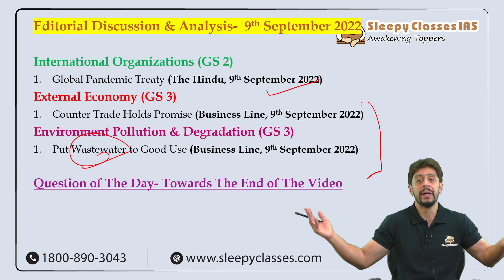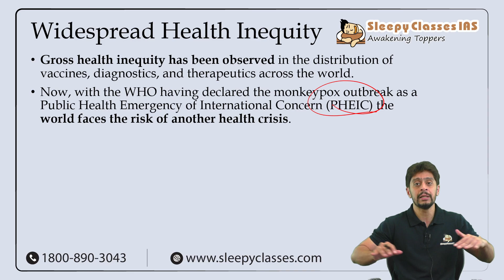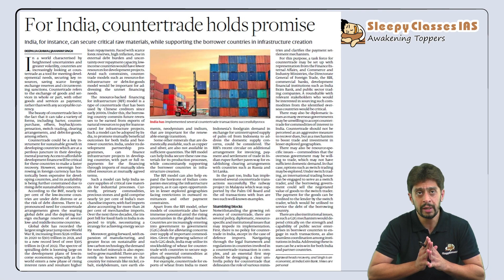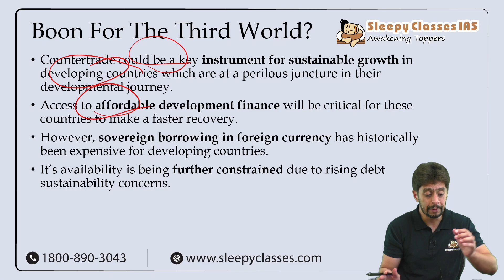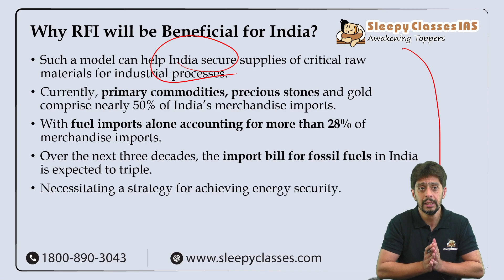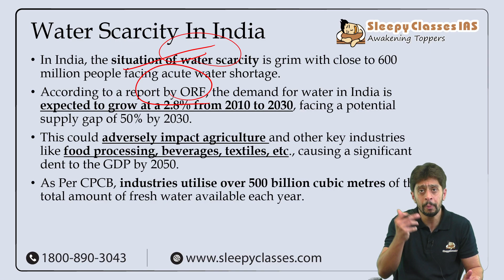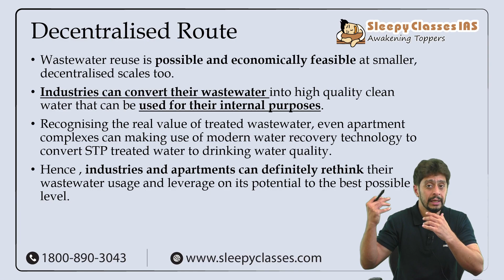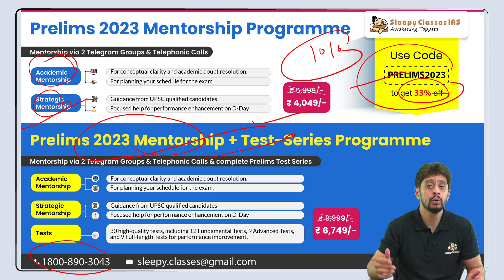Editorial Discussion & Analysis || 9th September 2022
Let us Discuss 3 Relevant Editorials from today's Business Line & The Hindu

00:00 Intro

International Organizations (GS 2)
02:00 Global Pandemic Treaty (The Hindu, 9th September 2022)

External Economy (GS 3)
09:33 Counter Trade Holds Promise (Business Line, 9th September 2022)

Environment Pollution & Degradation (GS 3)
20:33 Put Wastewater to Good Use (Business Line, 9th September 2022)